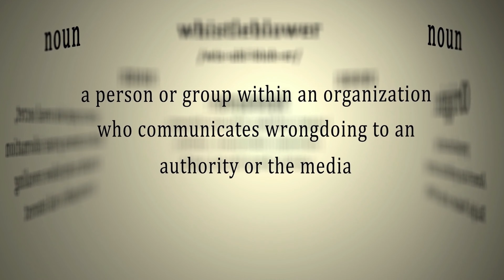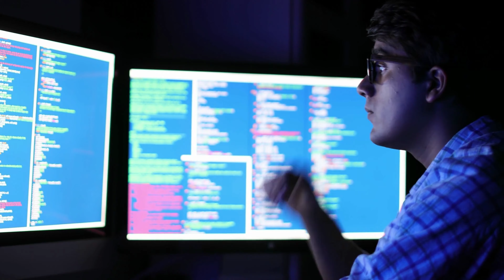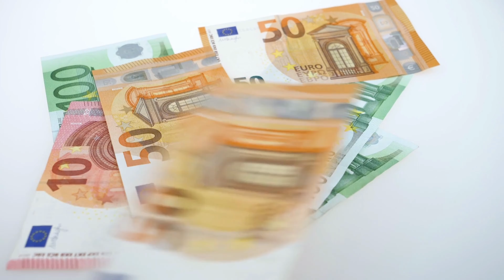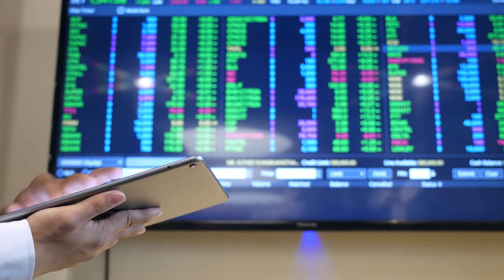Sygnalista - nowa ochrona dla pracowników i obowiązki pracodawcy. Komentarz prawnika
Sygnalista - nowa ochrona dla pracowników i obowiązki pracodawcy. Komentarz prawnika Prosto o prawie. Kto to jest sygnalista i kto zobowiązany jest do wdrożenia dyrektywy o sygnalistach w zakładzie pracy.